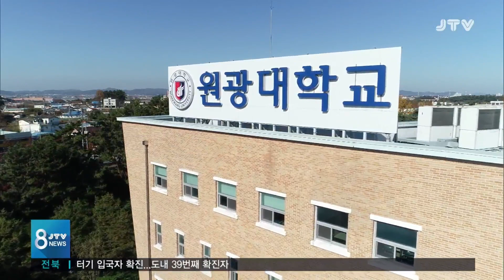[JTV 8 뉴스] 군산대, 등록금 10% 환불...원광대·전주대도 추진